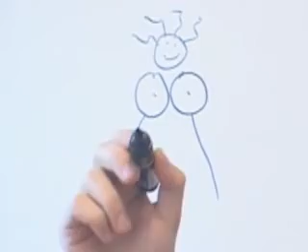Фильм "Моя история". Конкурс "YES! снимает кино"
Автор: Бурыкин Юрий
"Это творение нашего небольшого творческого коллектива. Прошу также отметить человека, с которым мы вместе делали это видео:
Александр Александрович Санчес-Болинчес".